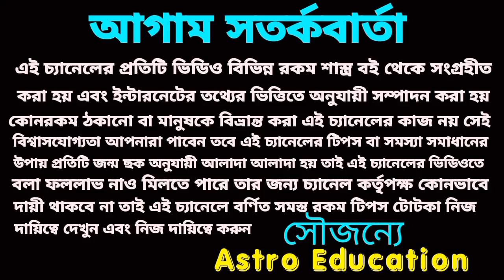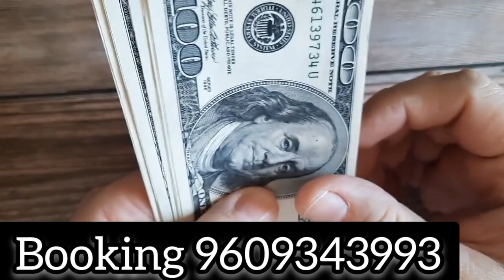এই ছয়টি রাশি টাকার গদিতে বসবে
আগামী কুড়ি দিন এই ছয়টি রাশি টাকার গদিতে বসবে